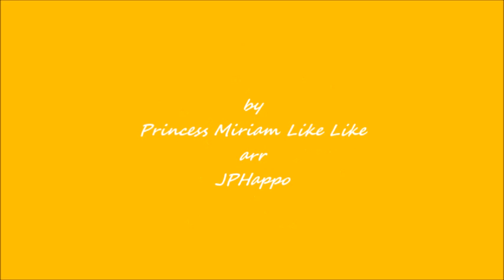Ku'u IpoI Ka He'e Ku'E One (inG)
Here's this lovely tune played in open G with different harmony in B part. A refrence video for my tab at my
The guitar is Loef OO model named "Reise".